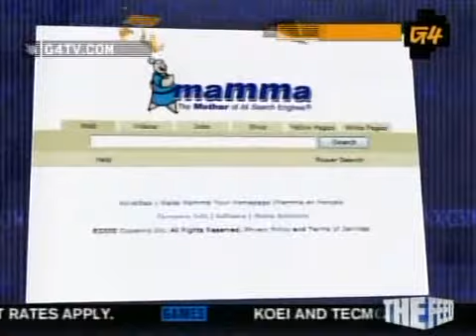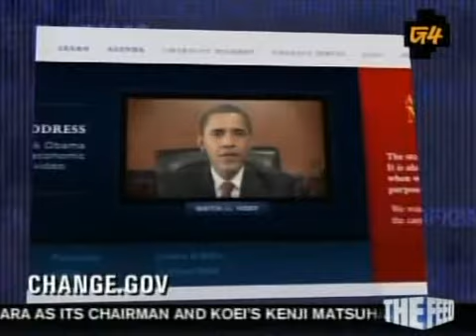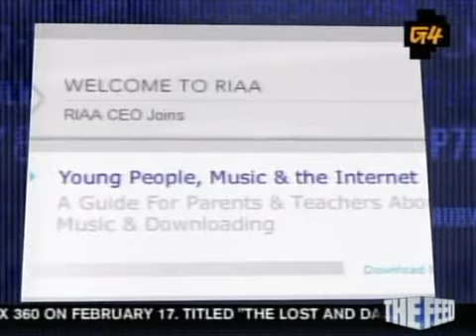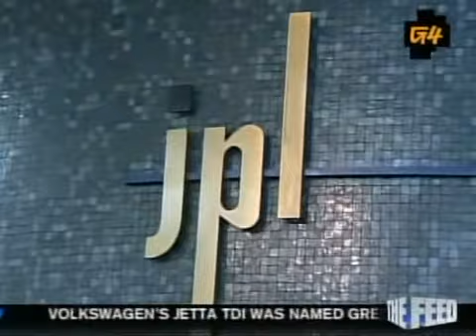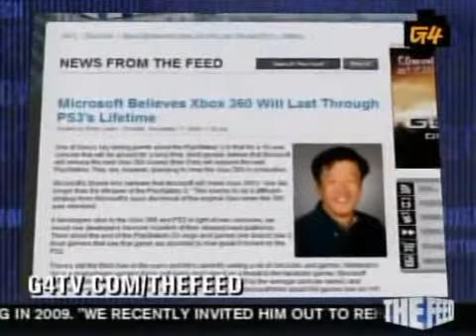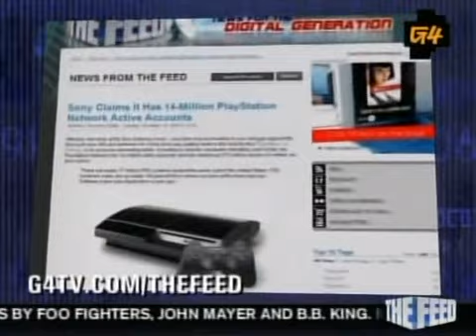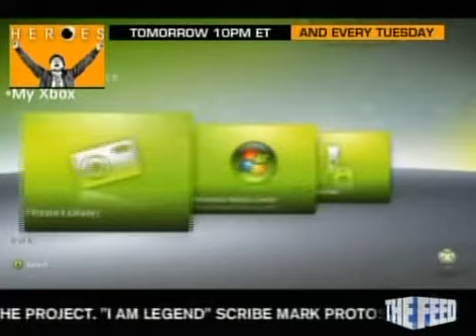11-22-08_TFW (The Feed: Week in Review, ep. 3)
the.feed.week.in.review.103.081122 (captured by myself)